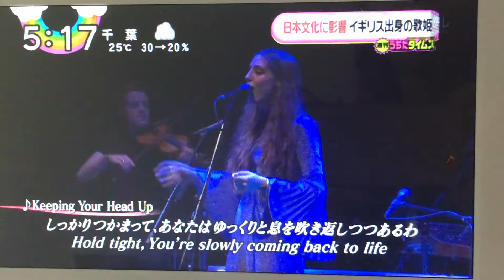birdy 浴衣体験 Oha!4 NEWS LIVE うちだタイムス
イギリスの歌姫 birdy が浅草で初めての浴衣体験！